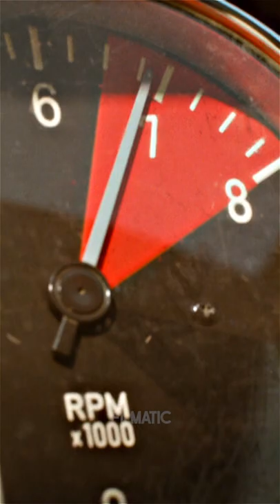Ken's Car Crash | Ford v Ferrari (2019)